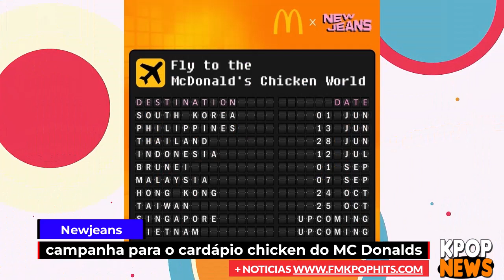'IRMÃ GÊMEA PERDIDA' DE JUNGKOOK BTS, JIMIN E SUGA FORAM DESRESPEITADOS PELA HYBE, FIFTY FIFTY E +